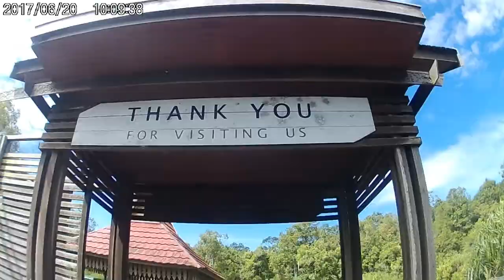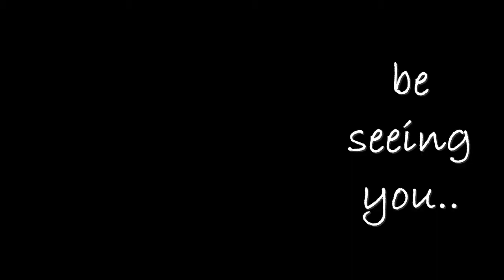Visiting Orangutans in Kalimantan (Borneo)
3 days into the beautiful jungles of Kalimantan. No wifi, no shopping, no problem (:

Rain forests coming under fire (sometimes literally) more and more from palm oil plantation expansion as well.

Apologies for the seasickness-inducing footage, massive rookie mistakes were made X'D Thankfully that can be improved.